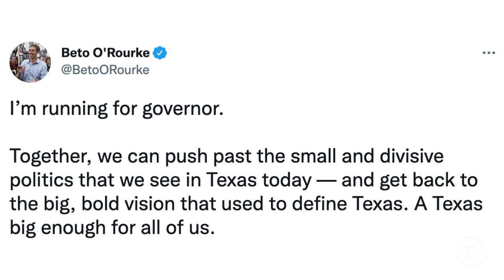Beto’s Big Announcement!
Beto O’Rourke is back and he’s got a big announcement to make! Will his run for Texas Governor be any different this time?